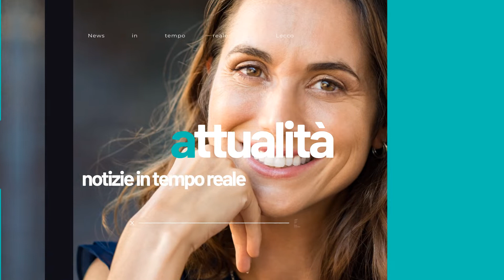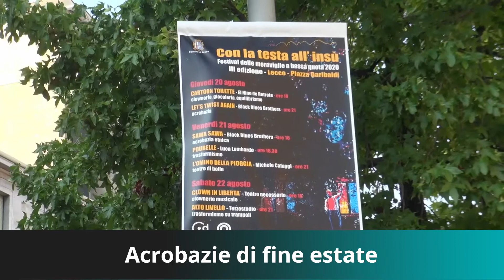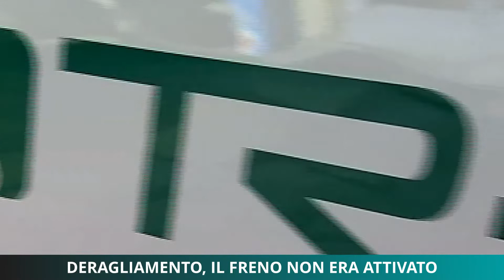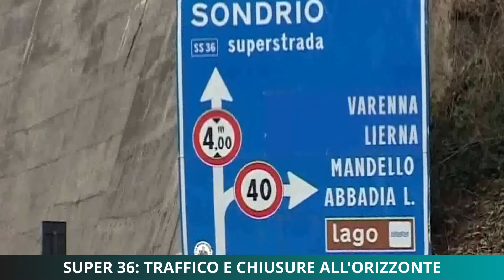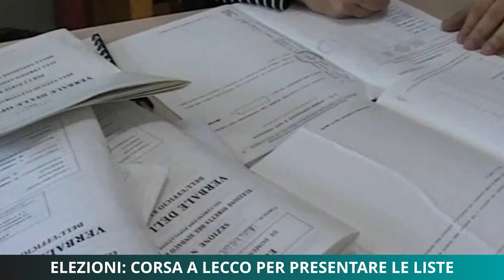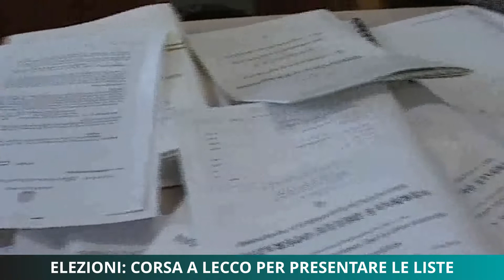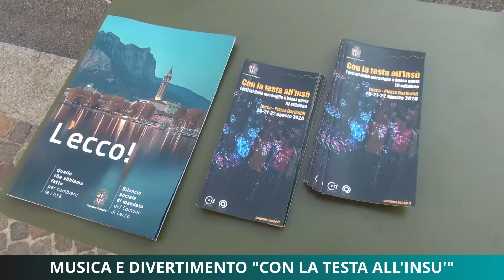TG Unica Lecco 21/08/2020